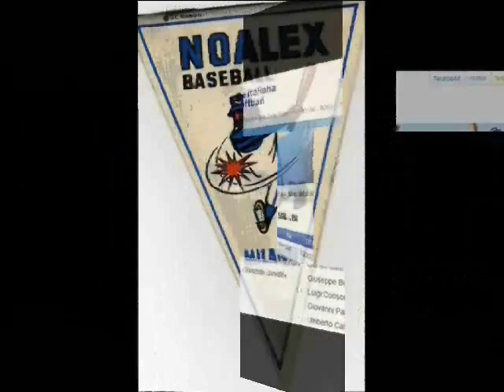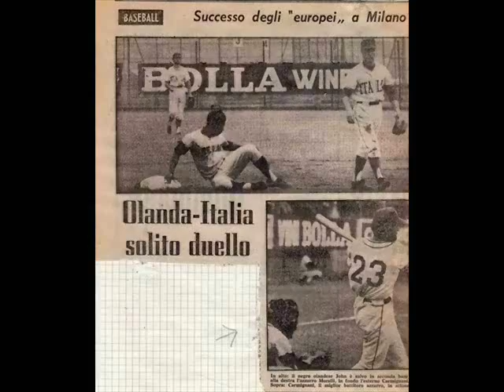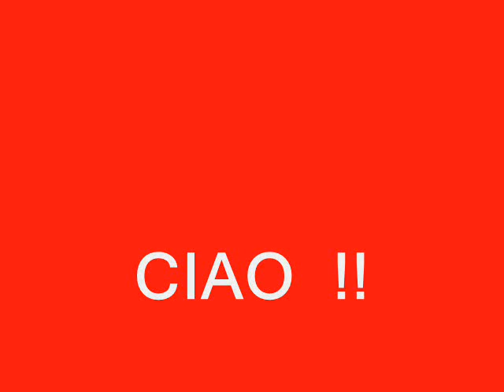compleanno Steve Carmignani 2012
saluti a tutta la compagnia !